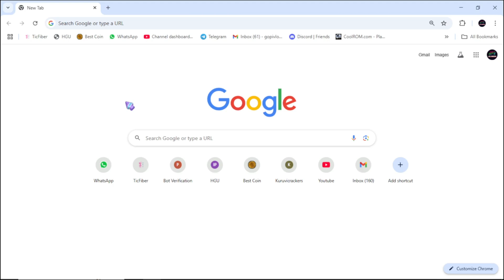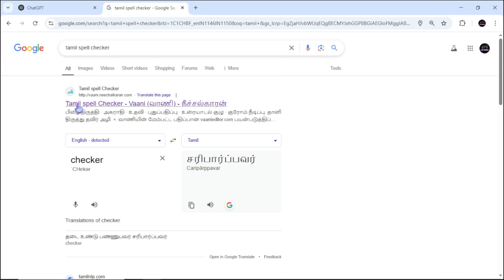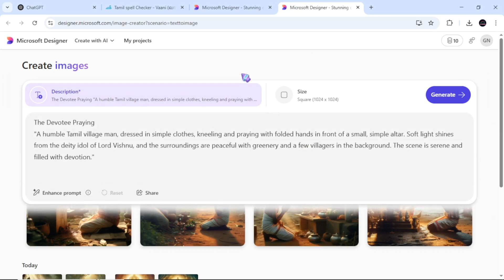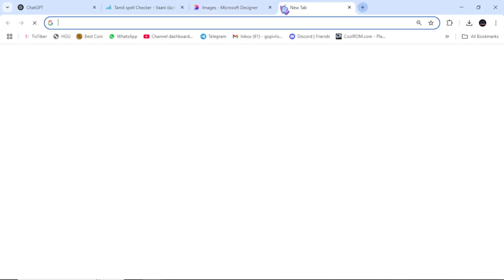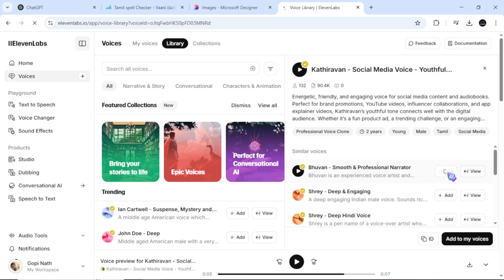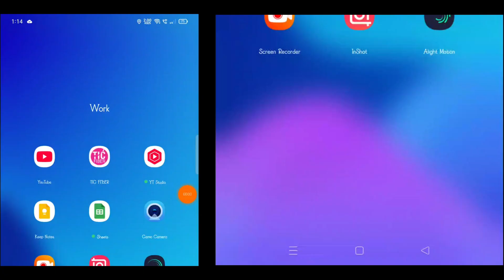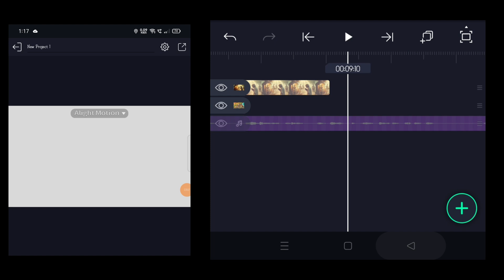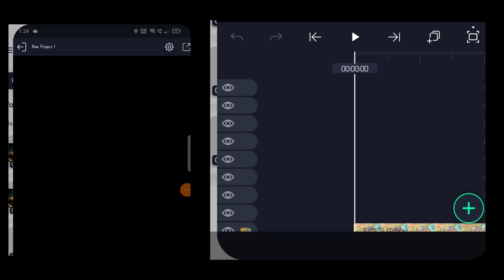"AI + Video Magic = 🔥 Jaw-Dropping Creations You Have to See! 😍🎥"The Future of Content Creation! 🚀🤩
AI Use Panni Easy Ah Video Create Pannalam Full Guide How To Create Videos Using AI In Tamil

 💥 Welcome to Arivom Aairam 💥

🚨 Welcome to the Future of Video Creation! 🚨

In this groundbreaking video, we dive deep into the world of AI-generated videos 🤖🎥. Watch as AI technology creates jaw-dropping visuals, transforms ideas into stunning content, and reshapes the way we experience video production. Whether you're a creator, tech enthusiast, or simply curious about AI, this video will blow your mind! 🤯

👉 What to Expect:

Mind-blowing AI-generated video clips that push creative boundaries 💥
Behind-the-scenes look at how AI is revolutionizing content creation 🔧
The future of AI video editing and storytelling 📽️
✨ Why You Need to Watch: AI is rapidly changing how we make videos. From stunning visuals to ultra-realistic animations, the potential is endless! Don't miss out on the AI revolution. This video will give you a sneak peek into what's possible and how YOU can start using AI in your own projects! 🚀

ai video generator tamil
ai video editing
ai video